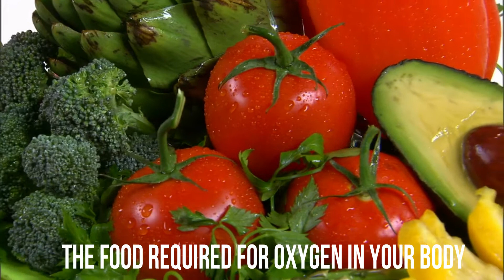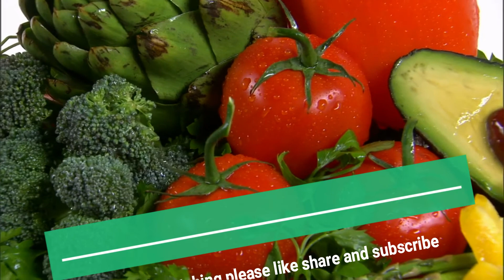oxygen# Which foods have more oxygen?oxygen food# Coronavirus & food oxygen#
Which foods have more oxygen?
oxygen
oxygen food
Coronavirus & food Q&As - World Health Organization